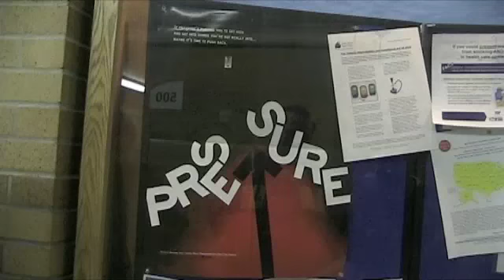Vote for Vogt- The making of